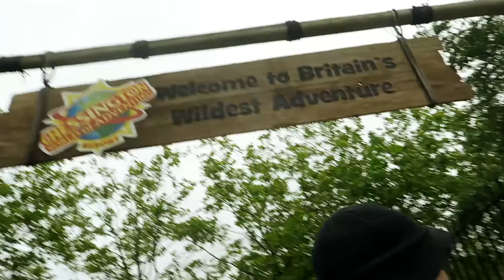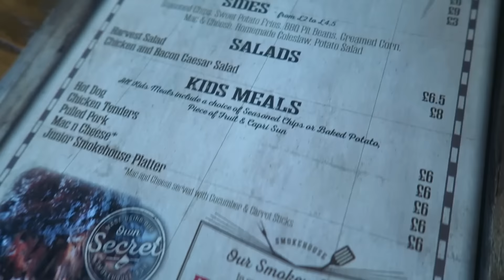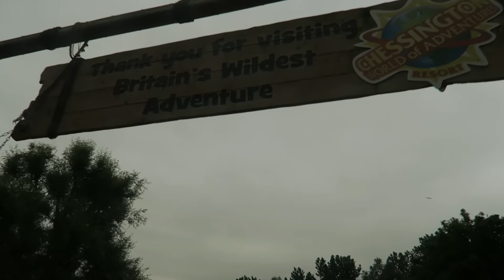CHESSINGTON WORLD OF ADVENTURES THEME PARK & ZOO!!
Today I Visit Britain's Wildest Family Adventure Chessington 2016!

► The equipment I use For Creating Content!
● The headset I Use
● How I record my gameplay
● My Webcam
● My Gaming Chair
●Vlogging Camera

- JustJosh

Video uploaded by JustJosh - You have no right to copy and re-use this video without mentioning the channel URL and name.